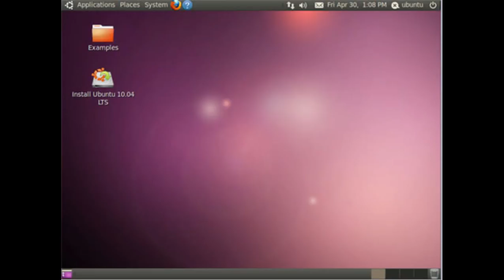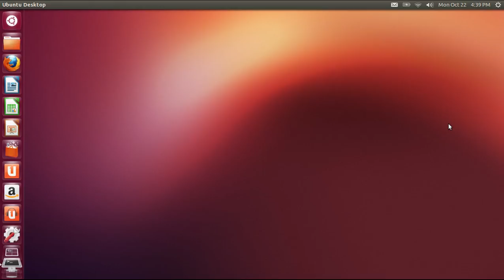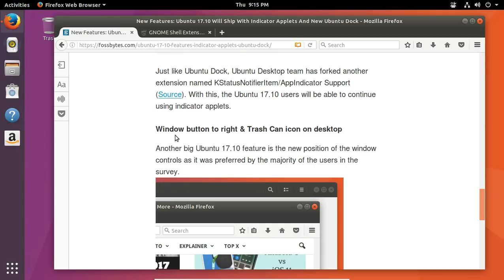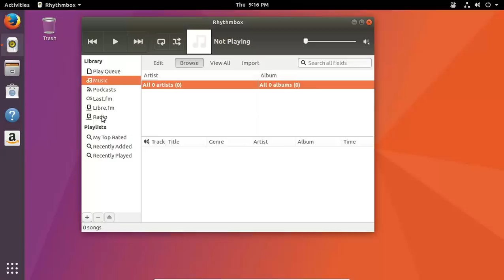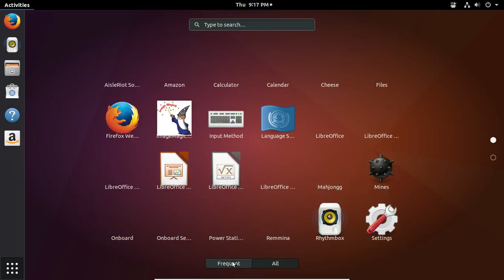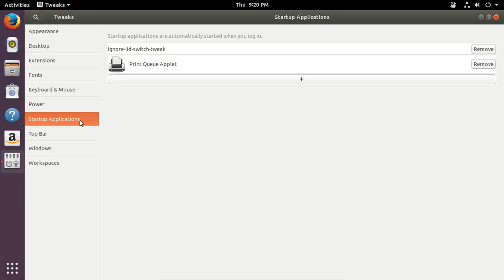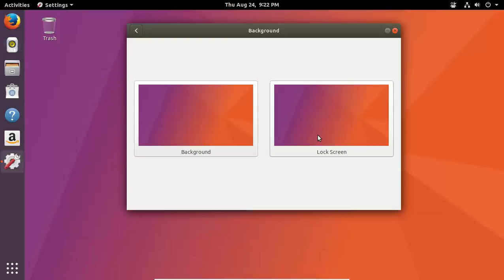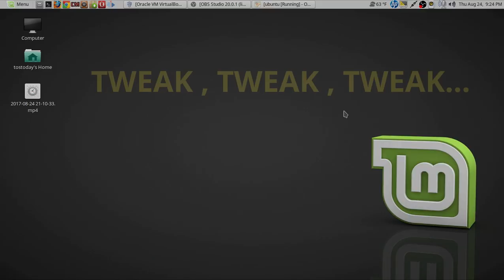Ubuntu Update / The Tweak OS!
It looks good, no crashes so far at least in a virtual environment but ultimately without the tweak tool this OS makes it difficult for beginners. If you're new try Linux Mint or Ubuntu Mate instead. If you wish to test this version -

LIVE events are a family friendly show open to anyone wanting to talk about anything related to technology which includes Mac, Linux, Windows, Android, gaming and more.  If you've never said hello then this is your chance so please do join me on the next one :)